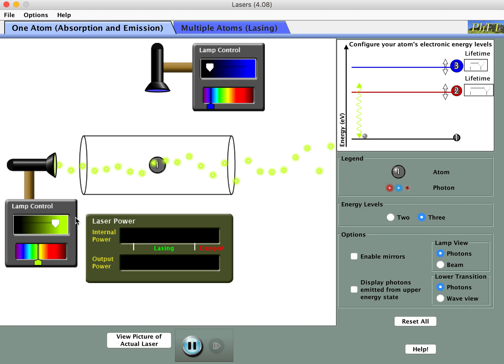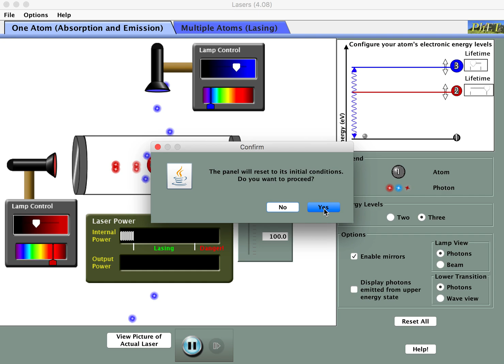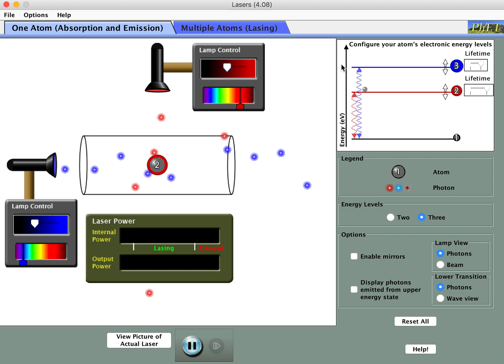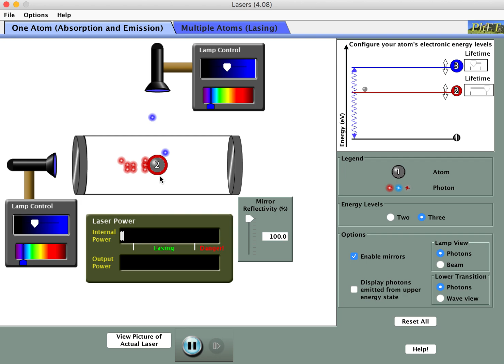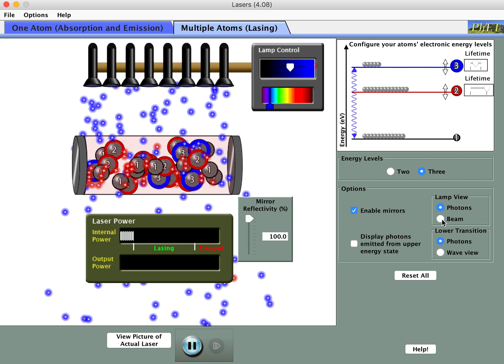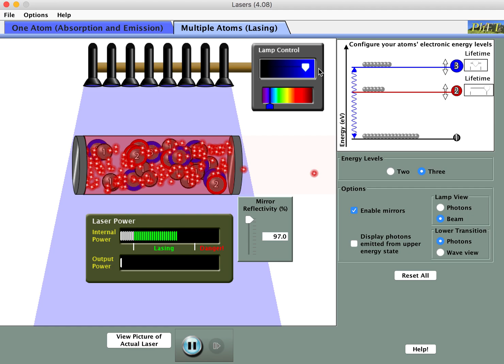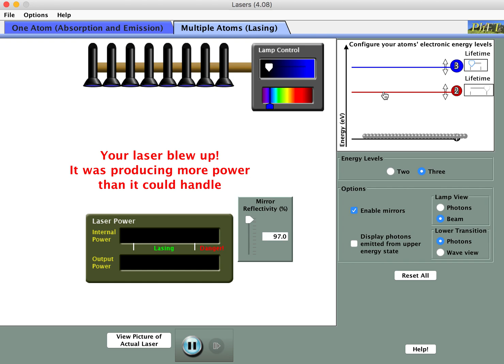Laser Simulator Walkthrough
Walkthrough of questions asked about the PhET Laser Simulator for Lecture 34 in Physics in Everyday Life and Conceptual Physics.